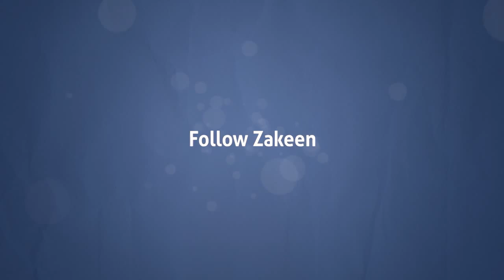സക്കാത്ത്, വിശദമായി Part 1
സക്കാത്തിനെ പറ്റി വിശദമായി പണ്ഡിതനും, സക്കാത്ത് തത്ത്വവും പ്രയോഗവും എന്ന പുസ്തകത്തിന്റെ രചയിതാവുമായ അബ്ദുള്ളാ ഹസന്‍ നമ്മോട് സംസാരിക്കുന്നു